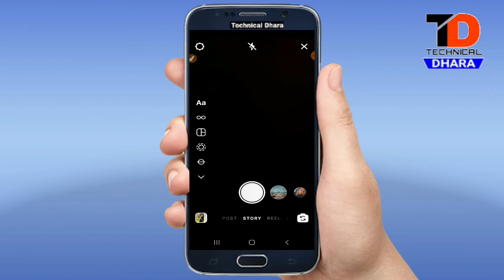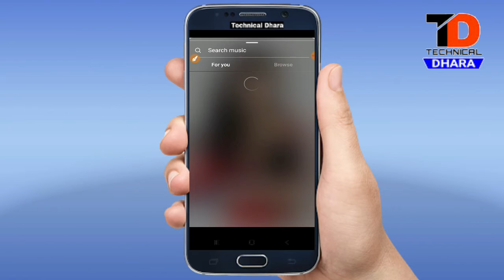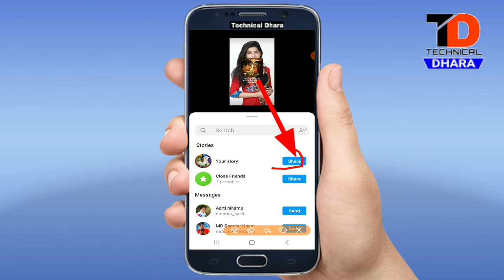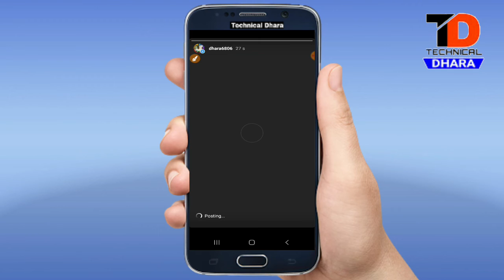instagram me photo ke sath song kaise lagaye !! instagram story me photo par song kaise lagaye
You  Queries:-👇

1. instagram me photo par song kaise daale

2. instagram par photo ke sath song lagaye

3. instagram me photos par song kese dale.

4. instagram mein photo ke sath song dale

5. instagram me song ke sath photo lagaye